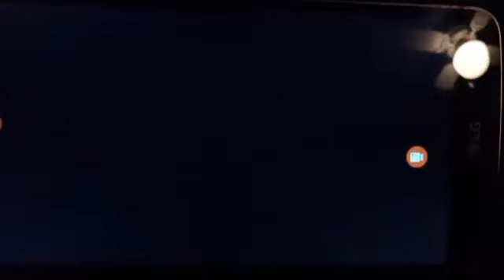Universal and DreamWorks 2022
From Emily Ashby on  4K Ultra HD Blu Ray and DVD and Blu Ray